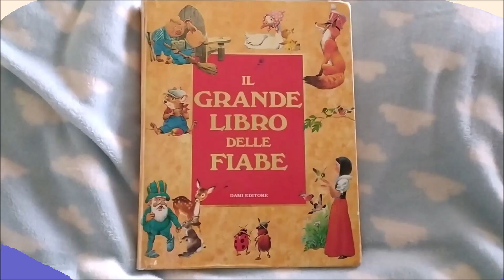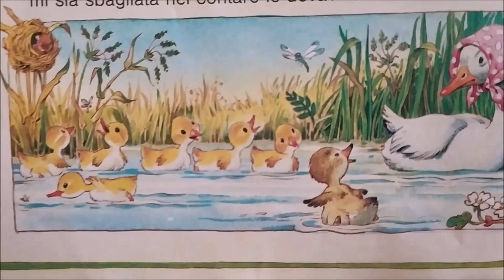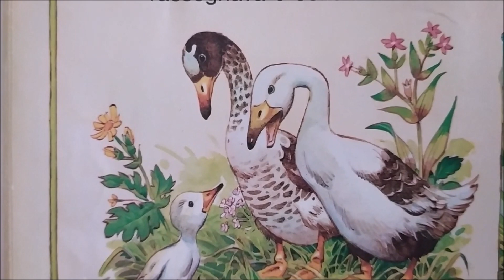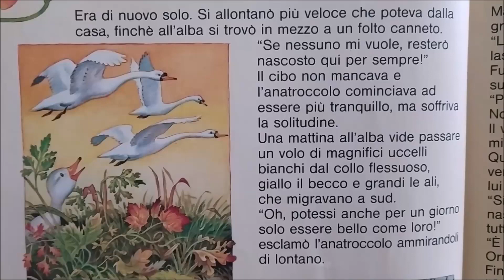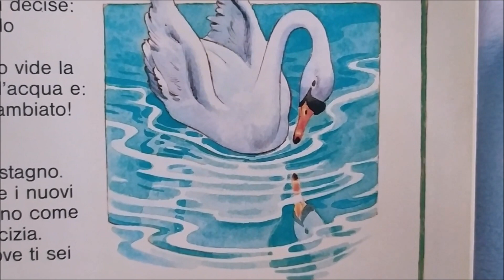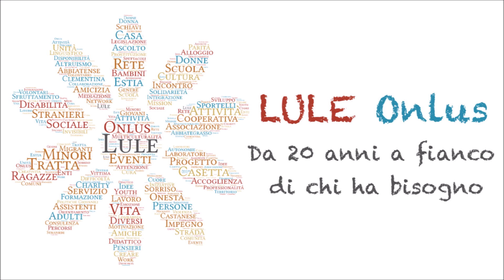Pifferaio Magico: ti leggo una storia! "Il brutto anatroccolo" raccontato da Marta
Marta ci legge un grande classico, la storia del piccolo anatroccolo nato diverso dai suoi fratelli della nidiata: goffo, scuro, bruttino e per questo emarginato. Una fiaba senza tempo che insegna ai bambini (e non solo) a credere in sé stessi!

Storie fantastiche per bambini coraggiosi: mentre aspettiamo tutti insieme che il drago cattivo voli via, al sicuro della nostra torre magica giochiamo e ci raccontiamo fiabe!

La triste emergenza CoronaVirus ci ha costretto a chiudere temporaneamente le porte del Pifferaio Magico, lo Spazio Famiglie di Vittuone gestito da Cooperativa Lule.

Ma la fantasia e la voglia di far divertire ed emozionare di Yessica e Marta non può essere frenata! Per questa ragione le due aiutanti speciali del Pifferaio Magico hanno deciso di vestire i panni del cantastorie per allietare le serate di tutti i bambini (e non solo) che ancora amano le belle storie, quelle con un lieto fine e tanta magia.

Il Pifferaio Magico, lo Spazio Famiglie gestito da Cooperativa LULE ONLUS e finanziato dal Comune di Vittuone, vi aspetta con la sua proposta di laboratori, attività ricreative, spazio gioco e molto altro. Presso il Centro Socio Culturale O.Palme – Via Milano 18, dal lunedì al giovedì, mattina e pomeriggio